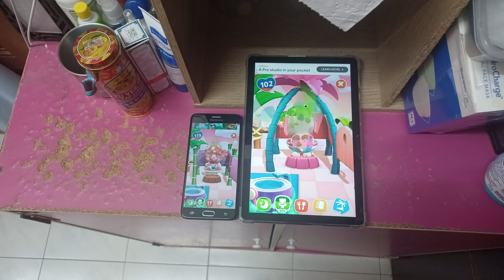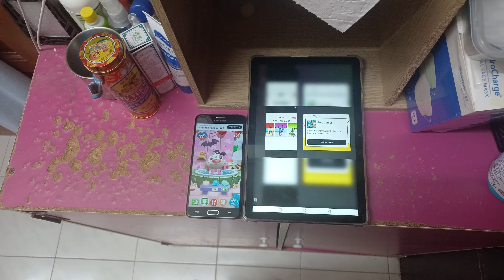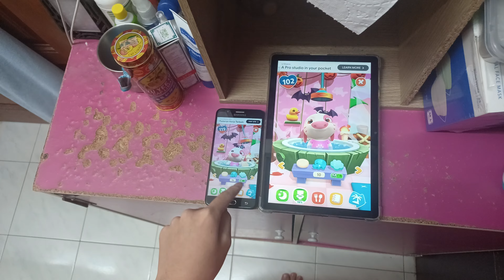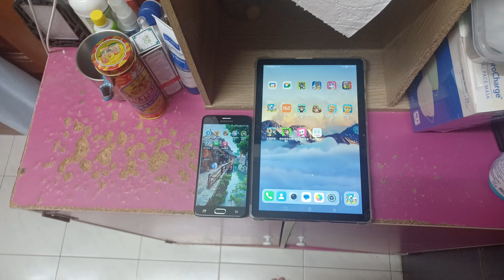My Talking Hank Islands Echo 27730